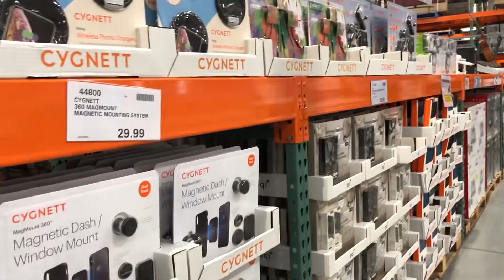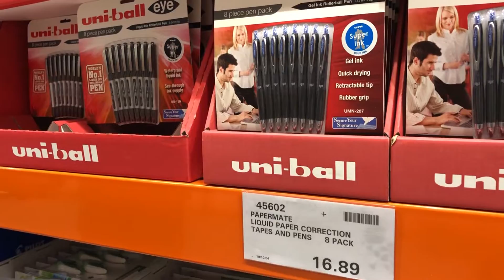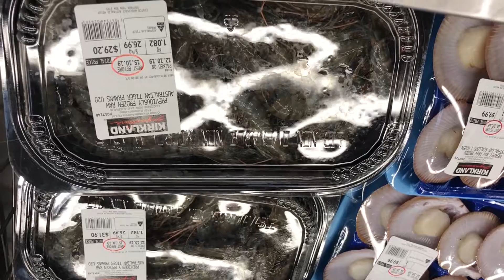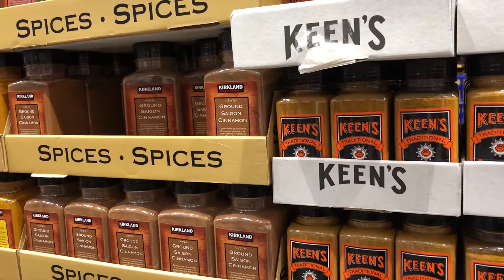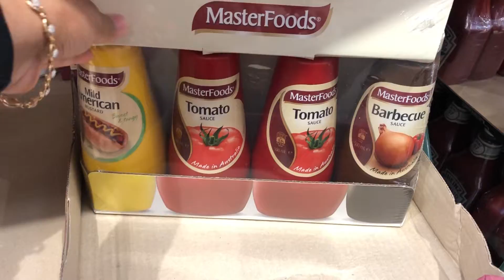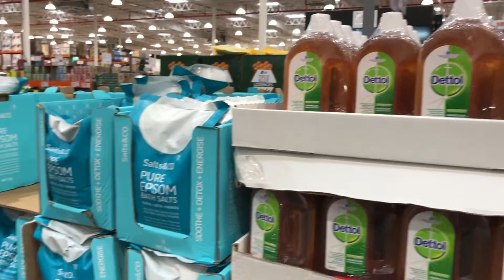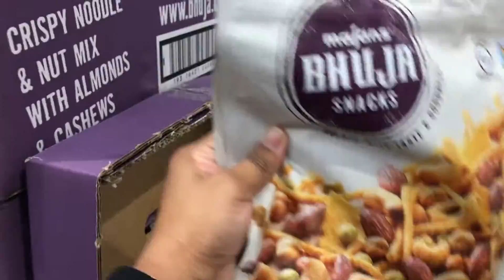COSTCO AUSTRALIA || Monthly Groceries Shopping || Bangla vlog